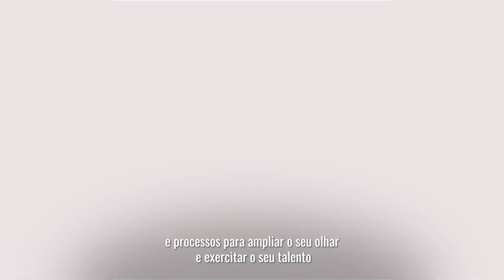Fernanda Marques | Arquitetura, Design de Interiores e Produtos I Percursa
Você já se perguntou o que aproxima Arquitetura e Design? Técnica para dimensionar e repertório para equilibrar suas ideias e os desejos do cliente. Se você sonha em deixar a sua marca nesse mercado, clique e conheça o curso da premiada arquiteta Fernanda Marques.